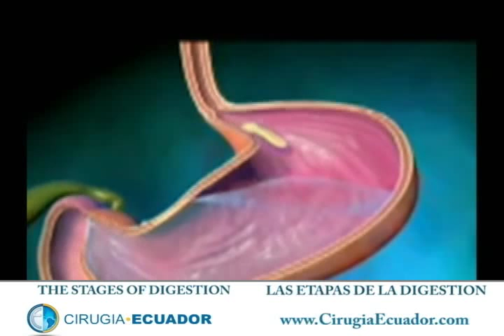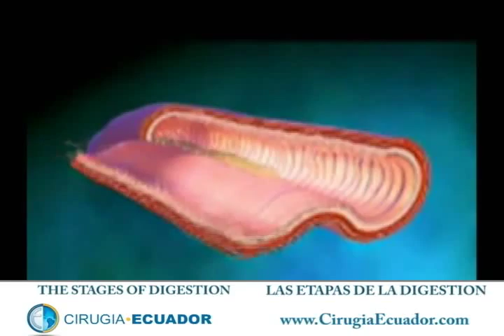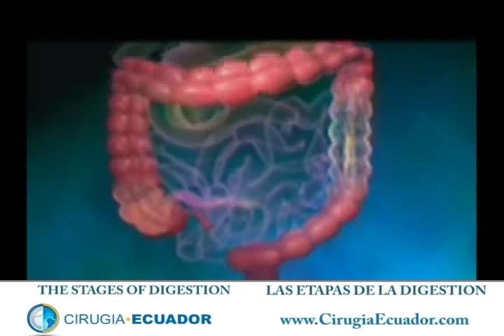Stages of Digestion - Etapas de la Digestión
Stages of Digestion, Etapas de la Digestión Dr. Jesse Leon, Cirugía Laparoscópica, Cirugía de Abdomen, Laparoscopic Surgery, Abdominal Surgery, OmniHospital, Cirugía Ecuador, Medical Tourism, Turismo Médico, Guayaquil, Ecuador,